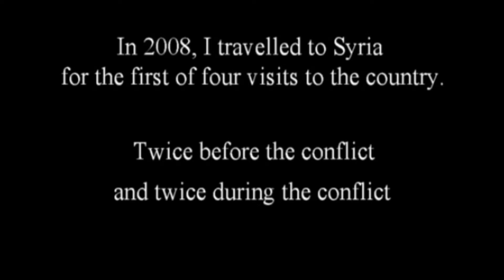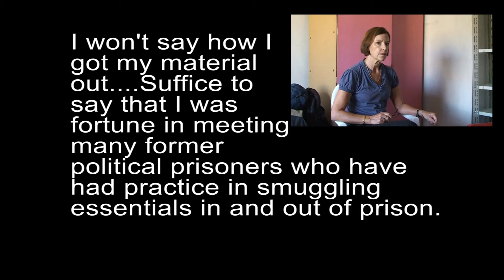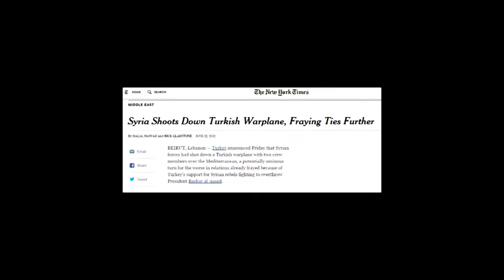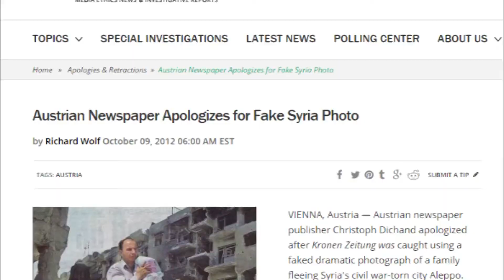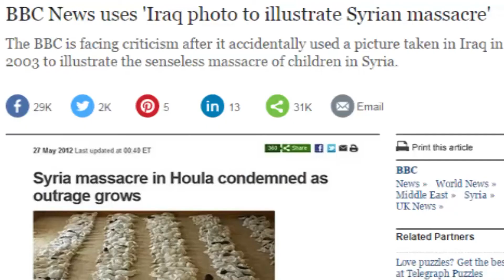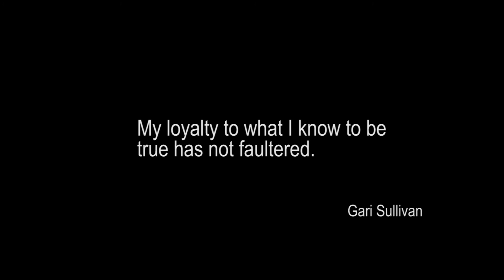Truth, Syria and the BBC 04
Part Four of my talk on my experiences of living and travelling in Syria during the conflict of 2011 and 2012

Sue Lloyd Roberts on the BBC:-
On October 13th 2015, Sue Lloyd-Robert, the BBC reporter mentioned in these videos died of cancer. I am genuinely sorry to hear this news. I point out that these videos are aimed at the BBC reporting of Syria. There is nothing personal in my choosing SLR as my example. Did so because she was one of the first BBC journalists into Syria and went in just before me.